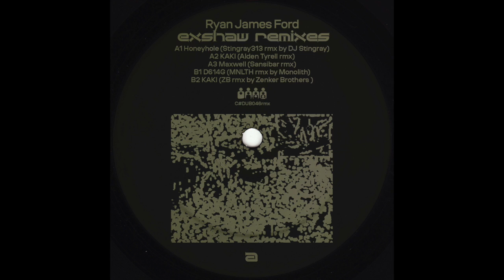Ryan James Ford - Max Bell (Sansibar Remix)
Label: Dub Recordings / Clone Basement Series
Catalog Number: C#DUB046rmx
Format: Vinyl & Digital
Country: NL
Released Date: 03 June 2022